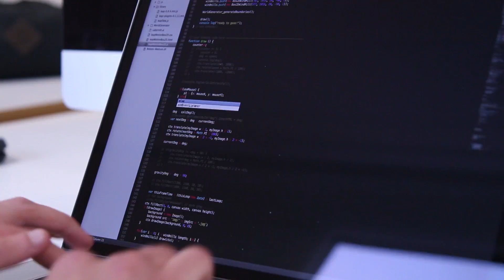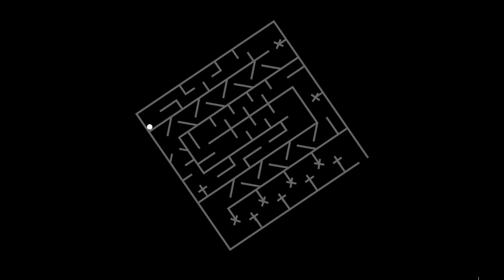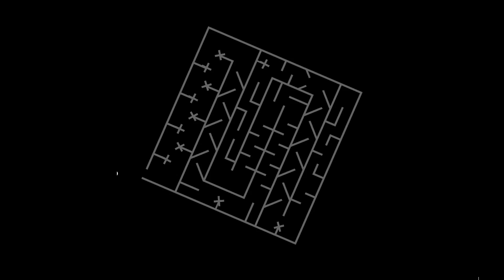JanHassel | LisaJaeger | JoanaSchauer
prof. doc. franklin hernandez-castro, 3-dimensionale grundlagen im medialem raum
ws2016, hochschule für gestaltung, schwäbisch, gmünd.